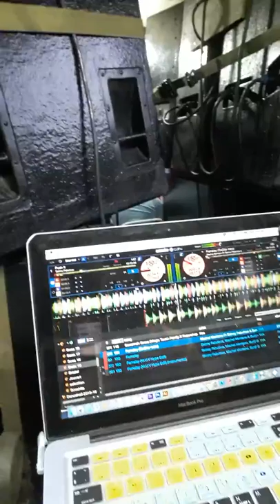Cameron Fisher & Merry PERRY(1)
Trinidad and Tobago JOUVERT 2019(friends for the road)